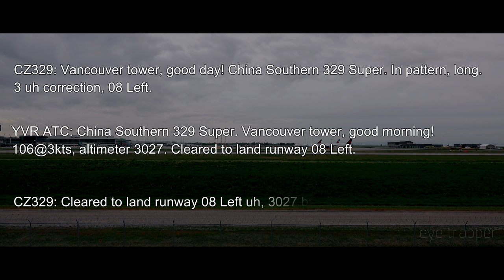(4K) SUPER RARE Morning Arrivals With Live ATC | Plane Spotting at Vancouver YVR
A stupendous morning at Vancouver with some very rare arrivals! This morning, Sichuan Airlines brought their first, Airbus A350 to YVR. And it was even wearing a beautiful panda livery! China Southern also made an appearance with their Airbus A380. Which makes CZ the second airline to have operated an A380 to Vancouver Int'l airport. Hope you enjoy!! Stay Safe.

**Aircraft List**
0:33 Sichuan Airlines (Panda Route Livery) / Airbus A350-941
5:34 China Southern Airlines / Airbus A380-841
12:16 Air Canada / Airbus A330-343
14:35 Air Canada / Airbus A220-300

Tripod: Viltrox VX-18m w/ Fluid Head.
More detailed info on my about section!

Recorded in 4K (UHD) at 30FPS & Uploaded in 4K (UHD) at 60FPS